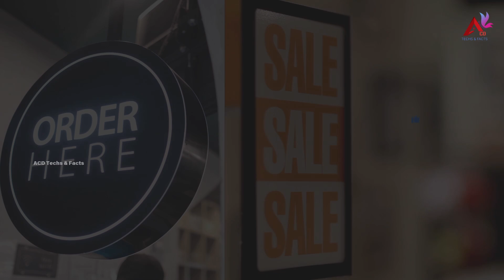10 Important Elements for Visual Merchandising in RetailStore Visual Merchandising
Document from Anand Cd